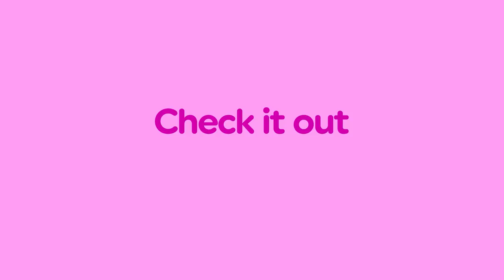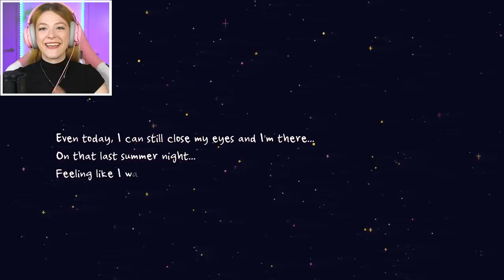Single Girl Finds Virtual Love At Summer Camp | Monster Camp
It's that BuzzFeed girl again, this time we're playing the new sequel to Monster Prom, MONSTER CAMP! Which I actually voiced a character in! Let's see if I can win Damien's heart this time, or if I will be dumped again. Which monster would you date?